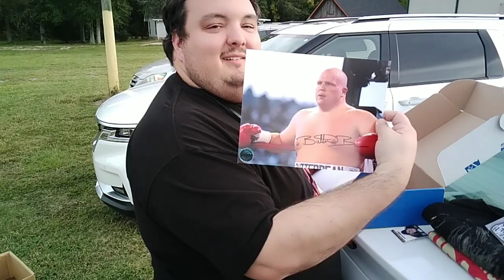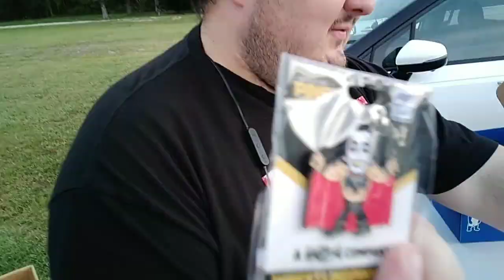Big Sam unboxes 2 ProWrestlingCrates and a few suprise guests